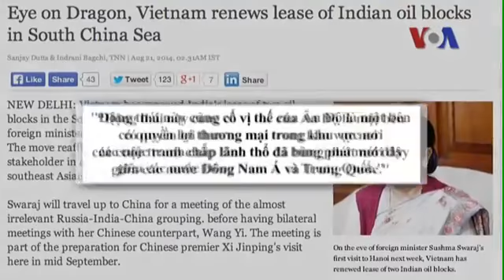VN gia hạn hợp đồng cho Ấn Độ thuê các lô dầu ở Biển Đông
Tin tức Việt Nam gia hạn thêm 1 năm hợp đồng cho Ấn Độ thuê 2 lô dầu khí ở Biển Đông, 1 ngày trước khi Bộ trưởng Ngoại giao Ấn Độ Sushma Swaraj tới thăm Việt Nam lần đầu tiên. Hãng tin Press Trust of India tường trình rằng động thái này củng cố vị thế của Ấn Độ là một bên có quyền lợi thương mại trong một khu vực nơi mới đây các cuộc tranh chấp lãnh thổ đã bùng phát giữa các nước Đông Nam Á và Trung Quốc.
Xem thêm Nếu không vào được VOA dù đã đổi DNS, xin các bạn hãy vào để vượt tường lửa vào VOA hay các trang bị chặn khác như Facebook!